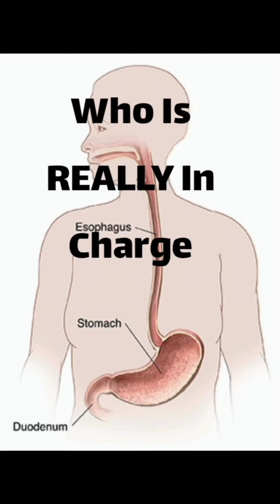stomach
as you age who really is in control Edited by VideoGuru